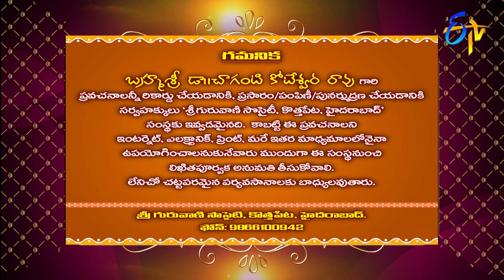Sri Madhava Govindam (Changanti Pravachanam) | Subhamastu | 22nd February 2020 | ETV Telugu